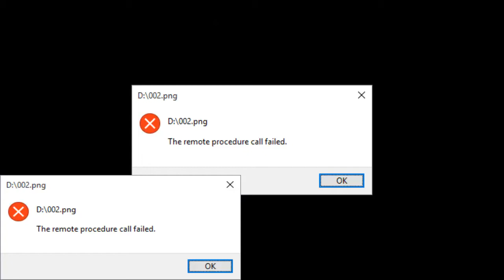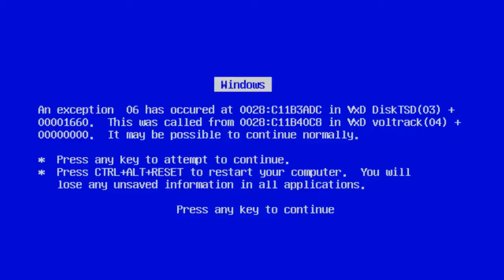Joueur Du Grenier Parodia 3